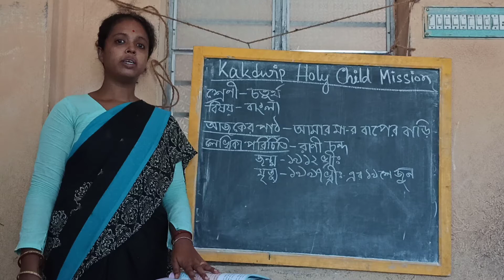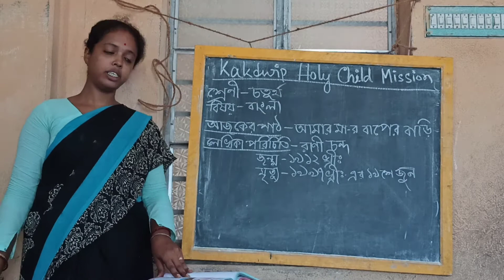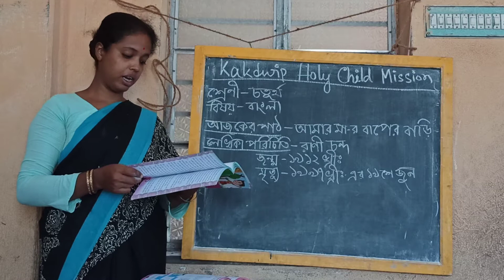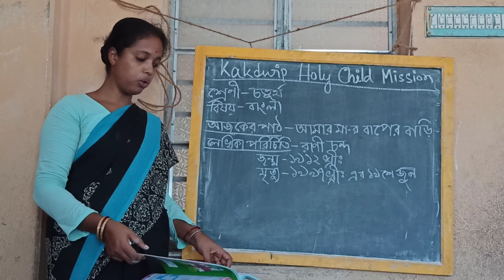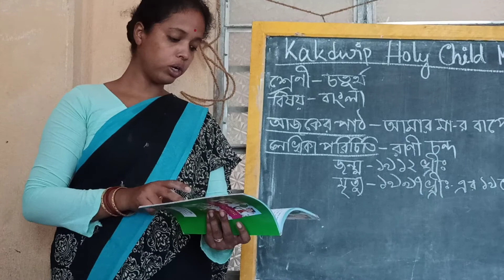E-Learning ll Bengali ll STD- 4